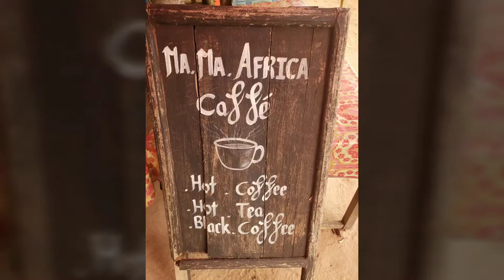Liberal Tears clips and tips and pips...